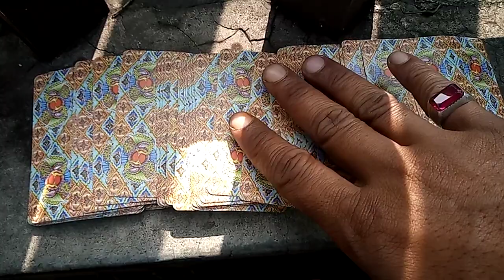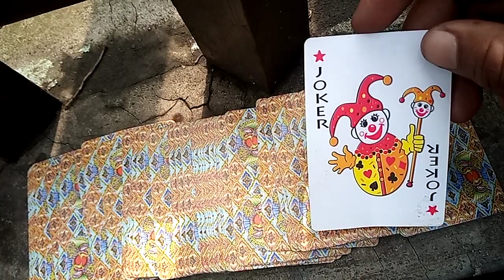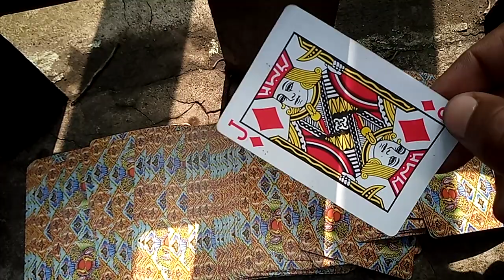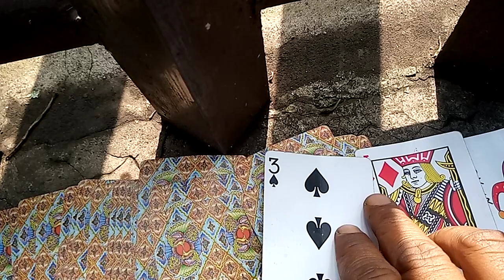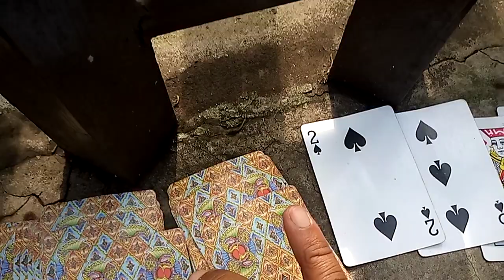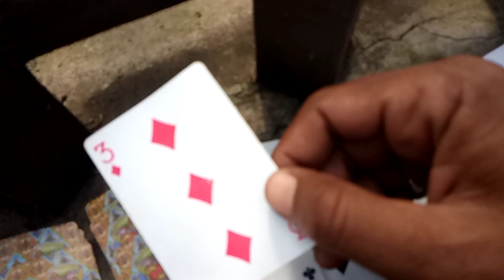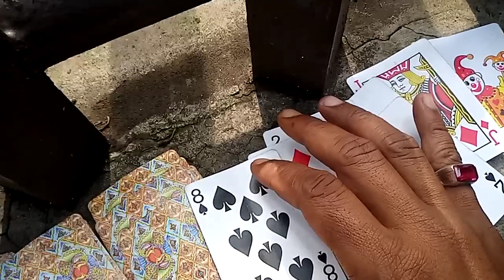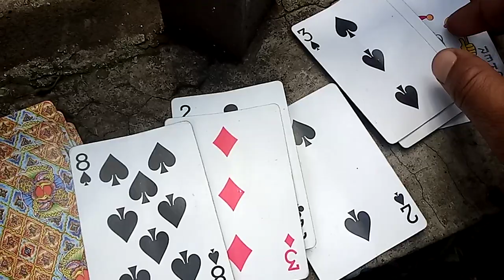♈♓perjodohan penuh rencana antara zodiak pisces dan aries💕